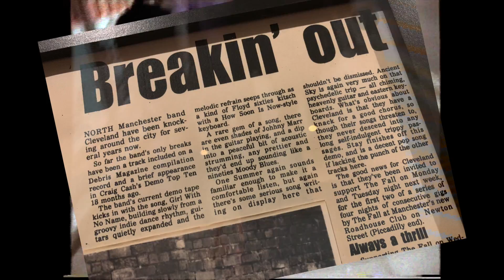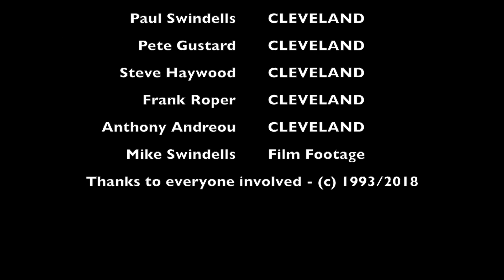Cleveland 1993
Excerpts from a year in the life of Manchester indie band Cleveland from 1993